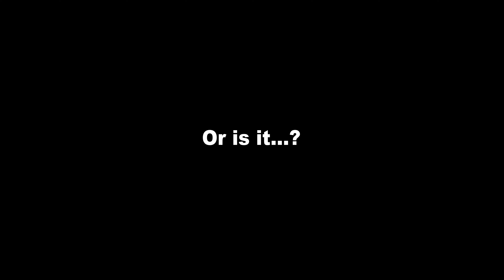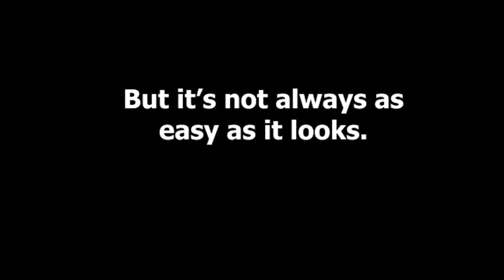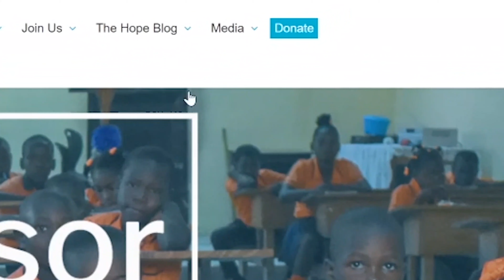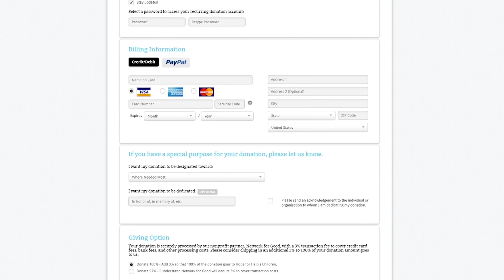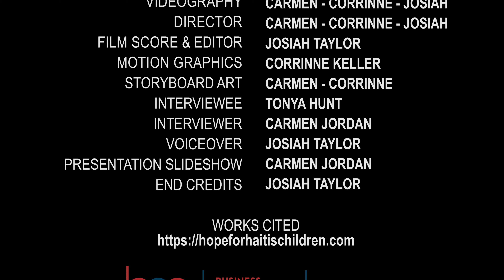Highlight video 2020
Digital Design High Light Video 1